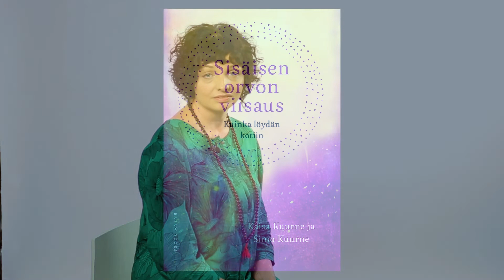Sisäisen orvon viisaus - Kaisa ja Simo Kuurne - video 1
Sisäisen orvon viisaus - Kuinka löydän kotiin -kirjan kirjoittajat Kaisa Kuurne ja Simo Kuurne kertovat kirjansa synnystä ja sisäisen orvon käsitteestä.

Sisäisen orvon viisaus on ainutlaatuinen esitys hylätystä sisäisestä lapsesta, jonka hyväksyvästä
kohtaamisesta avautuu luonnollisesti uusiutuva elämä. Isän ja tyttären yhdessä kirjoittama kirja tarkastelee hylätyn kokemuksen merkitystä monipuolisesti ihmislajin ja yksilön historian, mielen, kehon ja sosiaalisten suhteiden näkökulmista. Se avaa yleisimpiä tiedostamattomia toimintamalleja eli onnenohjelmia, joiden avulla ihminen alitajuisesti tavoittelee turvallisuutta, hyväksyntää ja rakkautta.